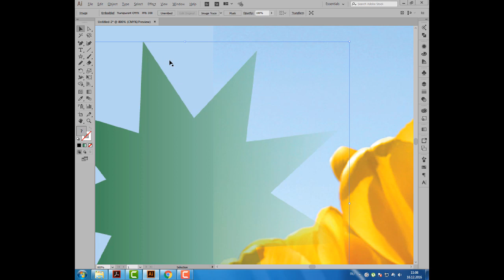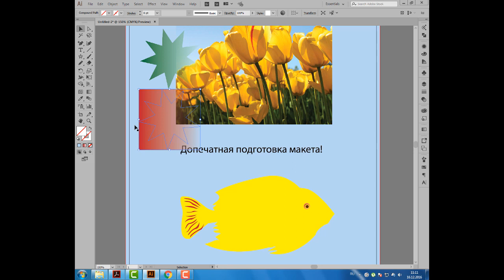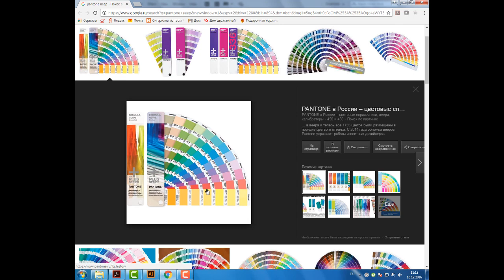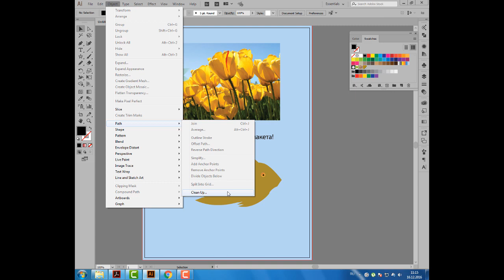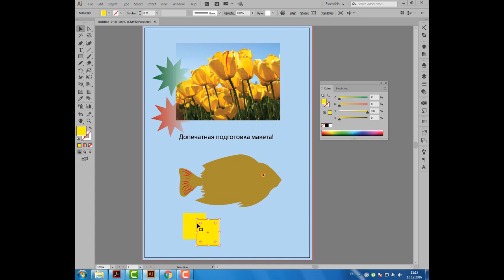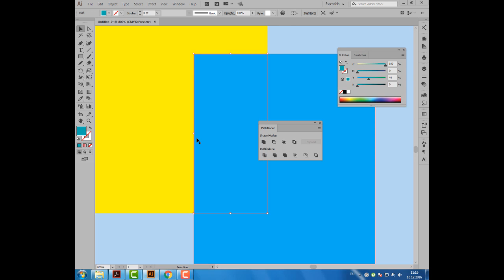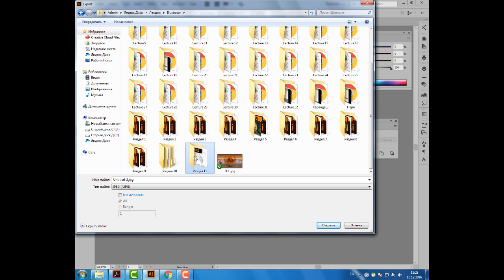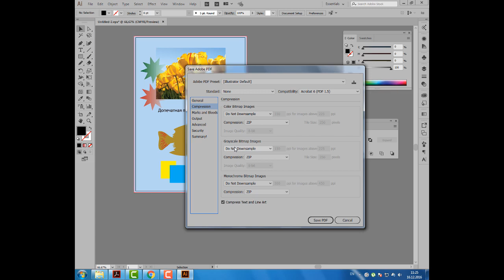Уроки Иллюстратора. Adobe Illustrator. Урок 44. Допечатная подготовка макета. Prepress. Pantone.